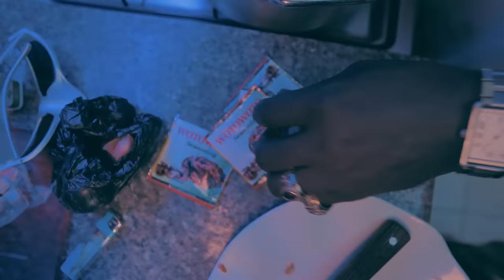ODUMODUBLVCK - WOTOWOTO SEASONING (AD)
Music video by Odumodublvck performing 'WotoWoto Seasoning '.
Directed and edited by @tripssterr
Colorist @kodagrapher
Lighting @highimchima
Set Design @mannie_tseayo @nebbiie @un.friendlyblackhotty
BTS Crew @9uapmandevibeman @charlieshotit
Models @77nayah @zubairu.hadassah